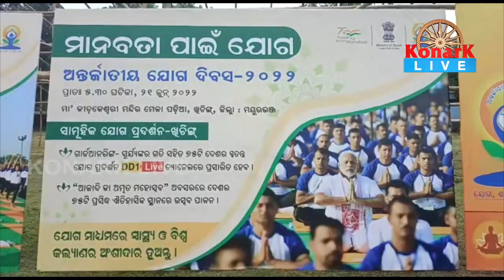ଆୟୋଜନ ହେବ ଯୋଗ ଶିବିର,ମୟୁରଭଞ୍ଜ || MAYURBHANJ NEWS